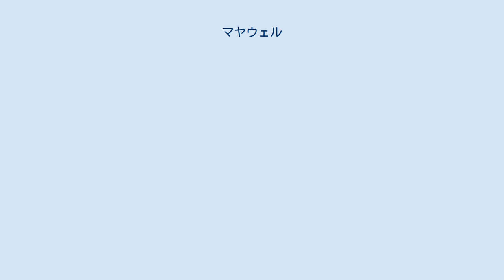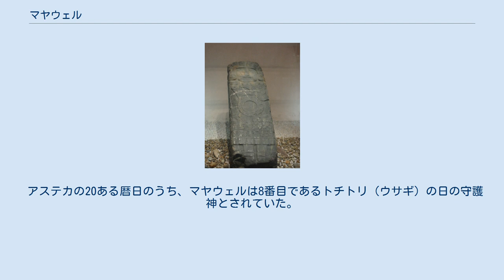マヤウェル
マヤウェルの姿 マヤウェル（Mayahuel） (ナワトル語発音: [ma'jawel])は、先コロンブス期のメソアメリカの歴史のうち、後古典期の中央メキシコ文明、特にアステカ文明においてリュウゼツランあるいはマゲイという植物に関連付けられた女性の神格である。
マゲイの擬人化として、マヤウェルはまたアステカ神話の母性や豊穣を司る性格を併せ持った女神たちの一員であり、多産や滋養の概念と結び付けられる。
 マヤウェルはアステカにおけるリュウゼツランあるいはマゲイ（アオノリュウゼツラン）の女神として知られる。
また、マゲイの加工品の1つである酒と結びつけて語られることもある。
 マゲイから得られた加工品は、メソアメリカの高地および南東部の非常に広い地域に渡って使用されていた。
刺は血を流す儀式において使用され、また、葉から取り出された繊維は紐や布へと加工された。
おそらく最も重要なマゲイの加工品は、プルケとして知られるアルコール飲料であり、多くの公式な行事や儀式・祭典などで顕著に使用されていた。
この延長線上で、マヤウェルはしばしばプルケに関連した文脈において登場する。
いくつかの二次資料がマヤウェルを「プルケの女神」と記述していることがあるが、マヤウェルは最終加工品のプルケではなく原料としての植物と強い結びつきを持っている。
 マヤウェルの配偶神とされるのは、飲酒と酩酊の神であるパテカトルである。
また、酩酊の神々であるセンツォン・トトチティン（「400のうさぎ」の意）の母親とされている。
マヤウェルは、彼女の多数の息子たちに授乳するためのたくさんの乳房を持った姿で表される。
 アステカの20ある暦日のうち、マヤウェルは8番目であるトチトリ（ウサギ）の日の守護神とされていた。
 プルケの起源に関しては、風の神でありケツァルコアトルの化身とされるエエカトルが、天上から地上へとマヤウェルを連れ出した神話が伝わっている。
以下に概略を示す。
 エエカトルは、マヤウェルに天上を離れ共に地上に降りてほしいと願う。
マヤウェルはこれを受け入れ、二人は絡み合った枝を持つ木となる。
マヤウェルの「始祖母」であるツィツィミトルは二人を追い、二人が変化した木を発見する。
激怒したツィツィミトルは木を破壊する。
マヤウェルはツィツィミトルの配下であるツィツィミメによって食べられてしまったが、エエカトルは無事であった。
エエカトルが畑に撒いたマヤウェルの骨は成長してマゲイとなり、プルケの原料となった。